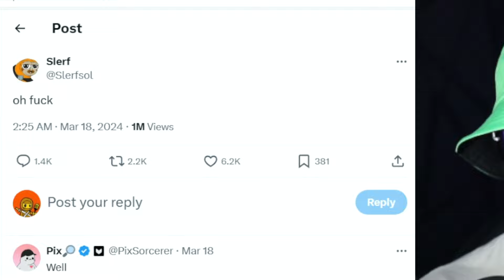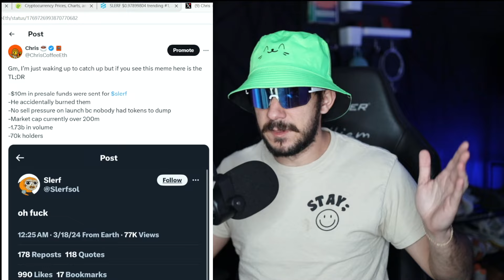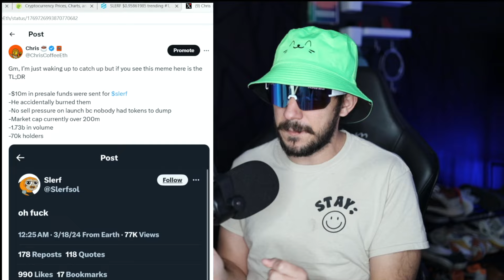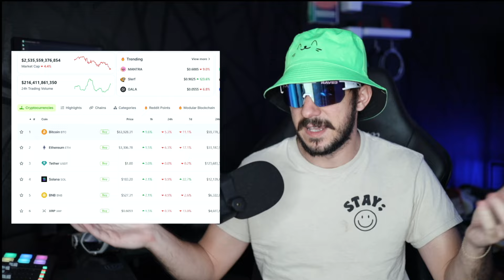This KILLED Meme Coins. (SLERF)